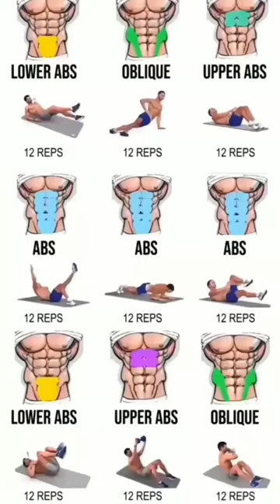get six pack abs and chest ✅ muscles